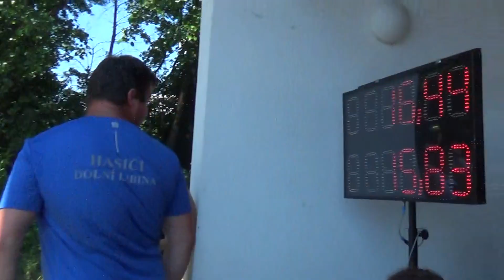SDH Hrabišín - VC + BHE Dolní Libina 2022